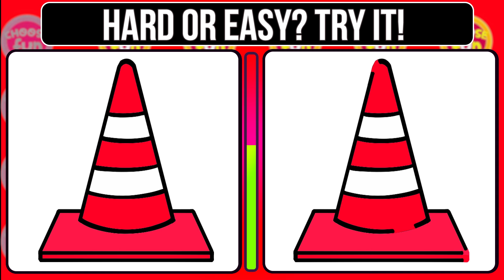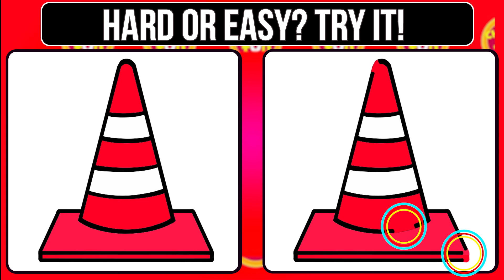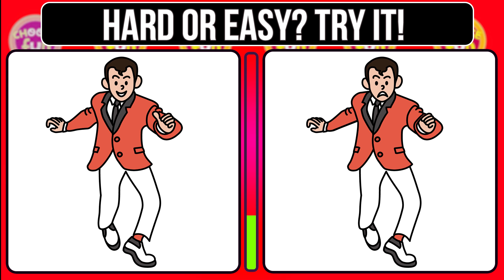🧩 Can You Find 3 Differences in 90 Seconds?